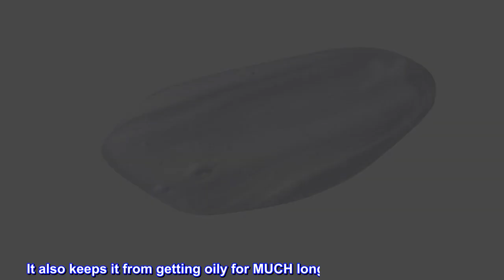Great product - KMS Moistrepair Shampoo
DESCRIPTION
KMS California moist repair Shampoo is a hydrating shampoo, ideal for dry or damaged hair types.
BENEFITS
Repairs damage and reduces breakage. Helps to restore hair’s natural protective coating.
SUGGESTED USE
For all hair types. Lather, rinse, and repeat if necessary. Follow with conditioner.

Makes my hair feel so good!

I didn't want to love this shampoo. My stylist talked me into buying it the first time from the salon, and I swore I would just use that first bottle and be done with it because it's more expensive than I wanted to get into. I'm hooked though. It makes my hair feel soft and truly clean, but the part I can't do without is that it's the only shampoo I've found that keeps my extra fine hair from being staticky and frizzy since I moved to New England. It also keeps it from getting oily for MUCH longer than other shampoos. When I ran out, every day without it was a bad hair day.